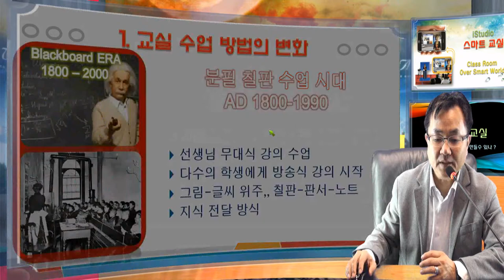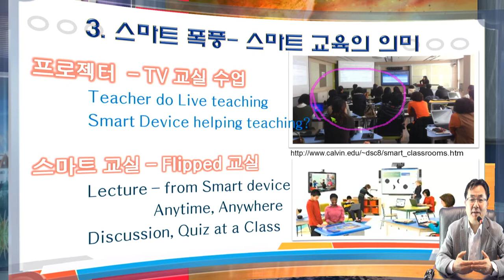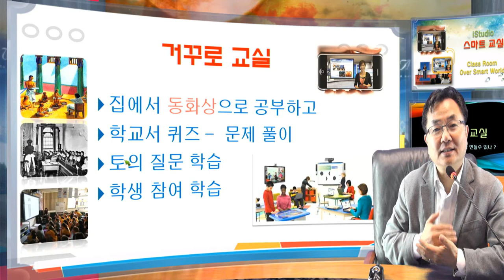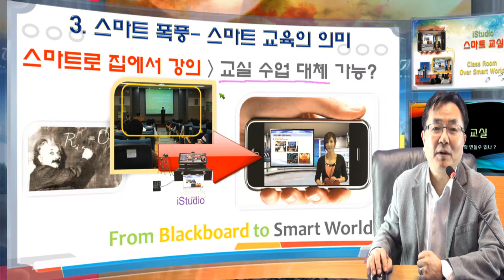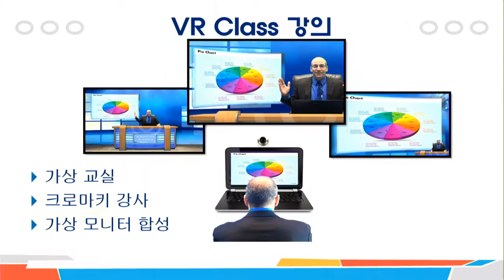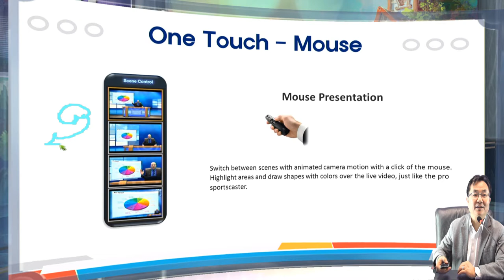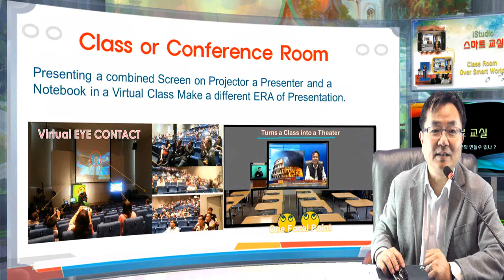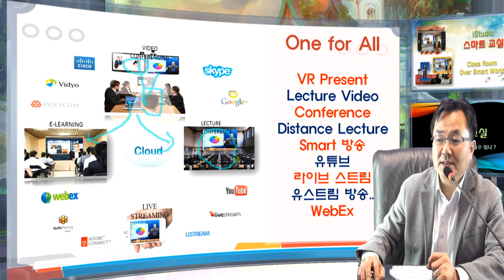뒤집힌 강의 거꾸로 교실을 위한 VR 강의 방법의 교육 혁신에 대한 이러닝 학회 발표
강의를 녹화 하는 방식으로 다양한 방법들이 사용되어 지고 있지만 누구도 실제 교실 수업보다 낳은 강의를 만들어 주지 못하고 있고, 원격 수업이 가능하다는 수많은 장치들도 모두 실제 수업보다 못핮만 대안으로 사용되는 장치들로 아직 원격 수업이 가능하지 못한 시대 입니다.  이러한 문제를  근원적으로 해결함은 물론 강의를 더욱 효과적으로 만드는 새로운 기술이 개발 되어 전세계에 저렴하게 공급됩니다.
 동영상으로 집에서 강의를 듣고 교실서 토의, 숙제를 하는 뒤집힌 교실, 거꾸로 교실의 구현은 동영상 강의가 교실 수업보다 낳을 수 있는 방법, 그것도 더 편하고 쉬워 질떄 가능한 방식으로 될떄에 구체화 될수 있습니다. 다림의  iStudio 기술은 이러한 강의의 혁신을 구체화 하도록 누구나 언제나 마음대로 활용할수 있는 기술을 제공하고 있는 교육 혁신의 핵심 기술이 될 것입니다.